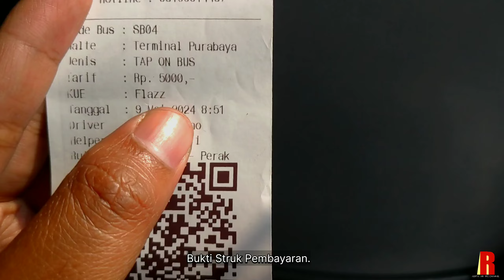Nyobain Perpanjangan Rute Suroboyo Bus (Purabaya Bungurasih-Tanjung Perak)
Assalamualaikum Wr.wb. Selamat datang kembali dichannel saya. divideo kali ini saya sedang nyobain perpanjangan rute dari
Suroboyo Bus Per 3 mei lalu yang diperpanjang dari Purabaya Bungurasih sampai ke Pelabuhan Tanjung Perak. untuk tarif
Suroboyo Bus sebesar Rp 5.000 sedangkan untuk pelajar Rp 2.500 saja.

🎞️ Segmen Video:

00:00 Intro
00:23 Perpanjangan rute Suroboyo bus
00:51 Tarif Suroboyo Bus
01:01 Jangan salah naik rute bus
01:15 Naik kedalam Bus
01:43 Berangkat Bungurasih
01:51 Rute baru Suroboyo bus ke Perak
02:21 Rute Balik Bus dari Perak
02:41 Struk pembayaran tiket
02:51 Tiba di Terminal Joyoboyo
04:19 Melanjutkan perjalanan dari Joyoboyo
06:15 Tunjungan Plaza
07:31 Blauran
07:49 Tugu Pahlawan
08:19 Pelindo Place
08:55 Persiapan masuk pelabuhan
10:43 Halte Pelabuhan SNQ
10:59 Perjalanan kembali ke Bungurasih
19:27 Tiba di Terminal Bungurasih

Terima kasih.

📌 Location/Lokasi:
Terminal Purabaya Bungurasih
Kamis, 9 Mei 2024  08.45 WIB s.d 11.00 WIB

🖥️ Software for editing:
Videopad
Adobe Ligthroom
Adobe Photoshop